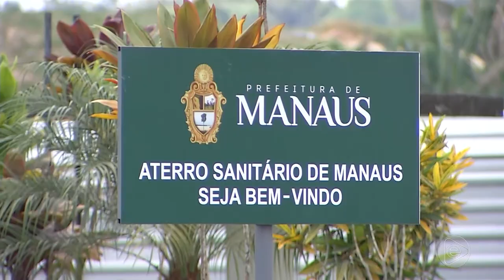Jornal Em Tempo 24 08 2019 2º Bloco